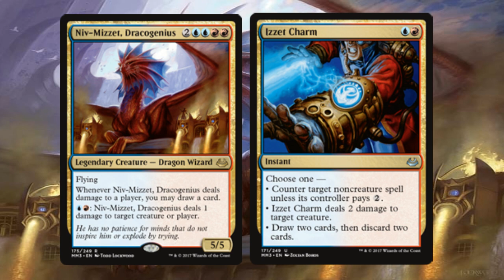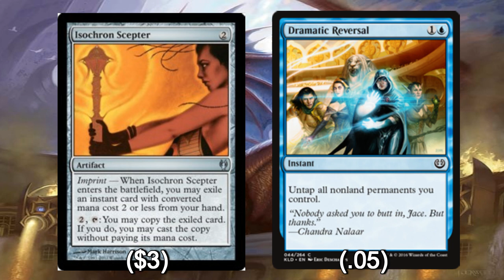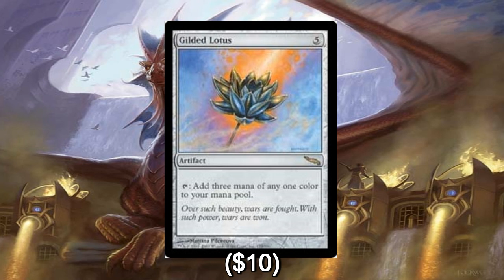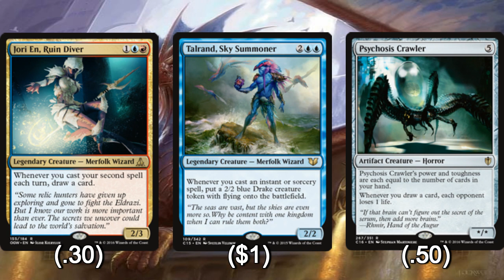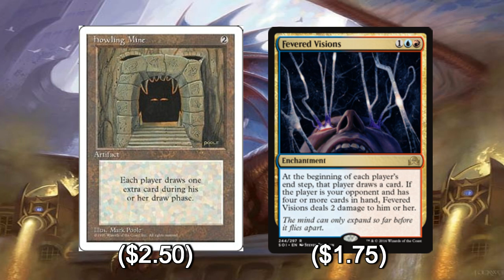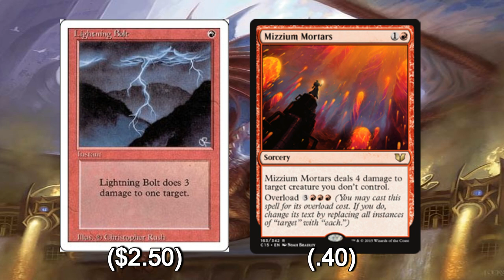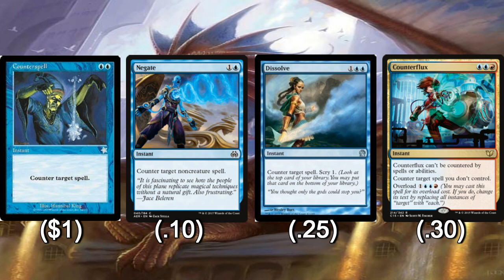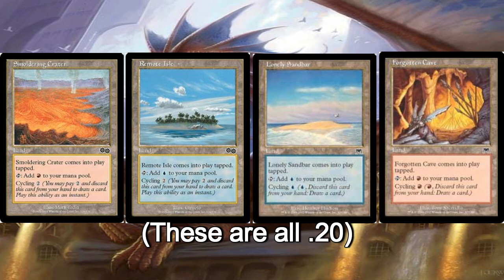Mtg: Modern Masters 2017 Exclusive Preview: Niv-Mizzet, Dracogenius and Izzet Charm +Commander Deck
Wizards surprised me by giving me my very first preview cards ever! And because I wanted to celebrate, I figured I'd go for another first - the first ever Commander deck tech on the channel! What can Niv-Mizzet (and our other preview card, Izzet Charm) do in a Commander deck? LOTS of stuff, it turns out, and all for only about $100!

Niv Mizzet, Dracogenius Commander Deck Tech

Commander
1 Niv Mizzet, Dracogenius ($1.50)

1 Paradox Engine ($9)
1 Isochron Scepter($3)
1 Dramatic Reversal (.05)

Mana Rocks
1 Sol Ring
1 Corrupted Grafstone (.35)
1 Star Compass (.40)
1 Fellwar Stone (.50)
1 Izzet Signet (.40)
1 Izzet Cluestone (.15)
1 Coldsteel Heart ($1)
1 Commander's Sphere (.40)
1 Thought Vessel ($2.50)
1 Izzet Keyrune (.20)
1 Cultivator's Caravan ($1)
1 Darksteel Ingot (.50)
1 Gilded Lotus ($10)

Other Artifacts
1 Elixir of Immortality
1 Lightning Greaves ($3.50)
1 Swiftfoot Boots (.50)
1 Howling Mine ($3.50)
1 Fevered Visions ($1.75)

Pingers
1 Burning Anger (.15)
1 Fire Whip (.15)
1 Hypervolt Grasp (.15)
1 Lavamancer's Skill (.15)
1 Lightning Prowess (.15)
1 Quicksilver Dagger (.15)

Tutors
1 Whir of Invention ($1)
1 Fabricate ($3)
1 Trophy Mage (.10)
1 Long-Term Plans ($2)
1 Merchant Scroll ($2)
1 Mystical Tutor ($5.50)
1 Firemind's Foresight (.30)

Card Advantage
1 Ponder ($1.50)
1 Brainstorm ($1)
1 Preordain ($1.75)
1 Curiousity (.40)
1 Gitaxian Probe ($2)
1 Fact or Fiction (.50)
1 Reverse Engineer (.15)
1 Dragonlord's Prerogative (.40)
1 Treasure Cruise (.20)

Removal
1 Lightning Bolt ($2.35)
1 Mizzium Mortars (.40)
1 Capsize ($1)
1 Prophetic Bolt (.40)
1 Fireball (.15)

Utility
1 Izzet Charm (.65)
1 Invoke the Firemind (.40)
1 Mystic Retrieval (.20)

Counterspells
1 Counterspell
1 Negate
1 Dissolve
1 Counterflux

Creatures
1 Jori En, Ruin Diver (.30)
1 Talrand, Sky Summoner ($1)
1 Psychosis Crawler (.75)
1 Keranos ($7.50)
1 Kraum, Ludevic's Opus (.85)
1 Gelectrode (.70)
1 Goblin Electromancer (.20)
1 Izzet Guildmage (.20)
1 Nivix Guildmage (.20)

Lands (35)
1 Smoldering Crater (.20)
1 Remote Isle (.20)
1 Lonely Sandbar (.20)
1 Forgotten Cave (.20)
1 Temple of Epiphany ($2.75)
1 Swiftwater Cliffs (.15)
1 Highland Lake (.10)
1 Shivan Reef ($2)
1 Izzet Guildgate (.10)
1 Izzet Boilerworks (.25)
1 Terramorphic Expanse (.10)
1 Evolving Wilds (.10)
1 Halimar Depths (.50)
1 Command Tower ($2)
1 Desolate Lighthouse ($1)
1 Reliquary Tower ($2.50)
1 Riptide Laboratory ($4)
9 Island
9 Mountain

    Category
        Gaming